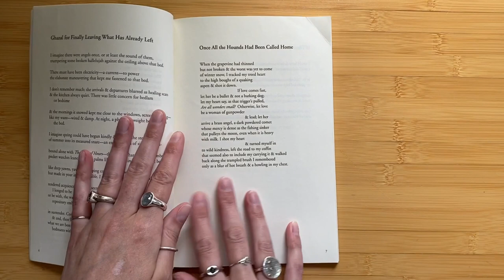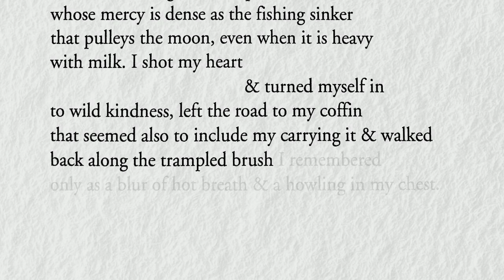Ruth Awad reads "Once All the Hounds Had Been Called Home" by Meg Day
Ruth Awad (she/her/hers) reads the poem, "Once All the Hounds Had Been Called Home" by Meg Day.